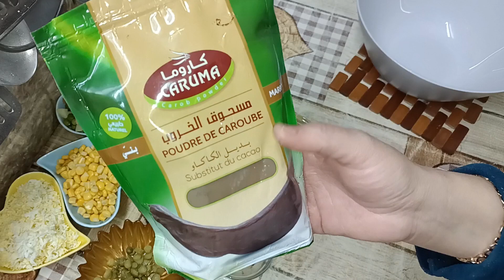سلطة الارز الماسيدوان باستعمال مسحوق الخروب كاروما جربوها راح تبهركم وتخليكم تعتمدوها في مائدة رمضان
☺️سلطة الارز_الماسيدوان باستعمال👈 مسحوق الخروب Caruma كاروما جربوها راح تبهركم🤩🤩🤩 وتخليكم تعتمدوها في مائدة رمضان من إعداد
 Fatima gâteaux

Points de Vente Caruma مراكز البيع كاروما